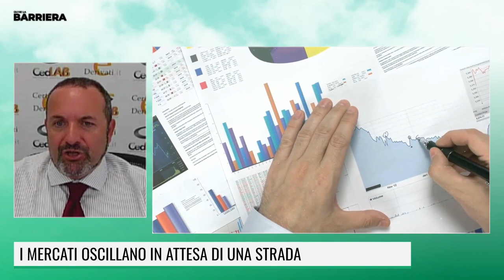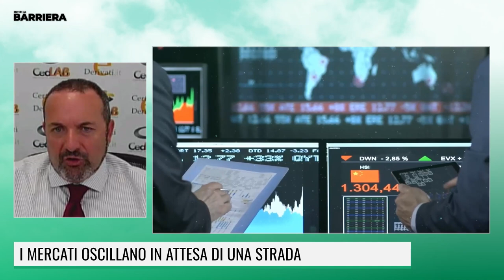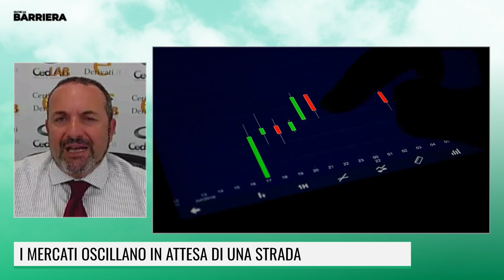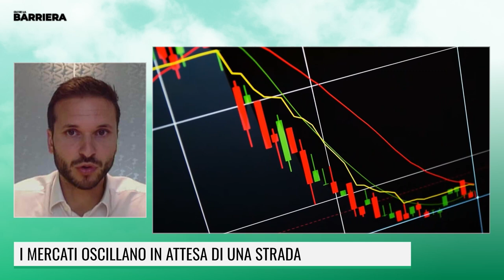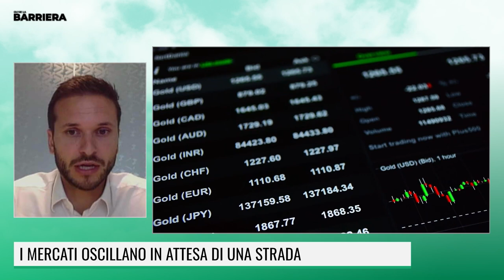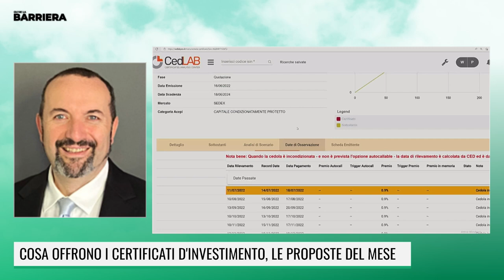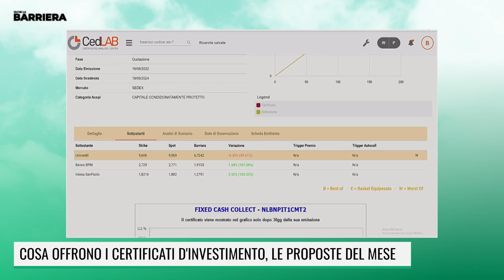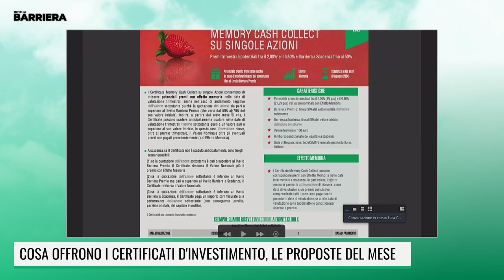I MERCATI OSCILLANO IN ATTESA DI UNA STRADA: COSA OFFRONO I CERTIFICATI